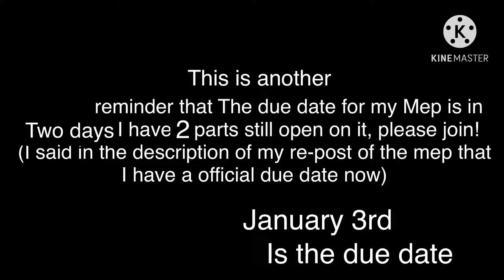Pls watch very important!! (MEP) (READ PINNED COMMENT!)